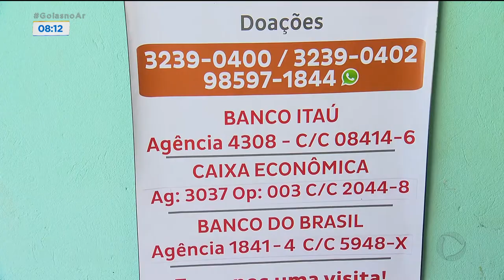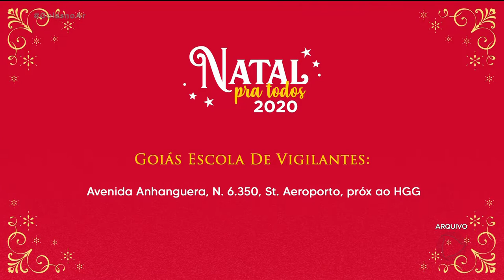NATAL PRA TODOS: AJUDA A CRIANÇAS ESPECIAIS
VOCÊ JÁ AJUDOU ALGUÉM NESSE FIM DE ANO? QUE TAL MELHORAR O NATAL DE CRIANÇAS ESPECIAIS? VOCÊ PODE FAZER ISSO DOANDO ALIMENTOS PRA CAMPANHA NATAL PRA TODOS. PARTE DO QUE FOR ARRECADADO VAI SER ENTREGUE A ASSOCIAÇÃO DE SERVIÇOS A CRIANÇA ESPECIAL DE GOIÂNIA. A ARIANNE CÃNDIDO FOI LÁ CONHECER O TRABALHO DELES E MOSTRA PRA GENTE.